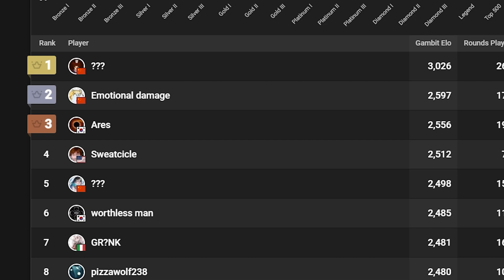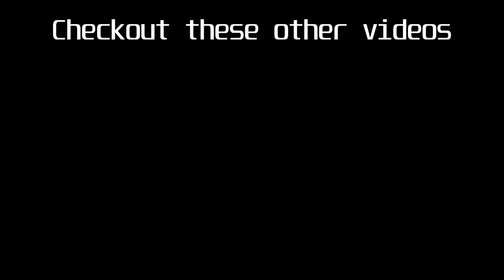Accidently Becoming The Best Gambit Player In Destiny (Whilst Getting Stream sniped)